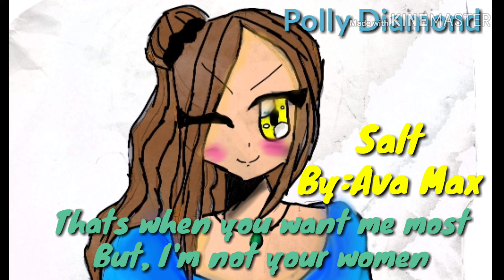Salt lyrics (Read Disc)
OK, i know there are some typo mistakes
And NO I did not take the photo from Google (welp it is too bad for Google) I DRAWED THAT UGLY THING, but me like it

Thx for dropping by